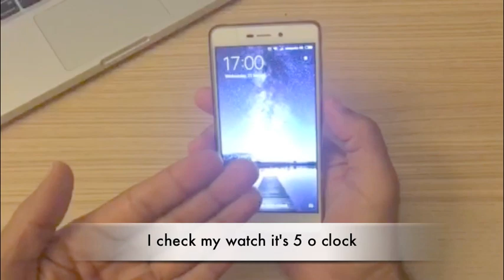The Beach Volleyball Song (Reggae Version)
The Beach Volleyball Song

Another day in the office
The boss just said let’s meet again
I check my watch it’s five o clock,
Sorry boss I have to go

Because I play beach volleyball
Because I love beach volleyball
Because my friends are there for me
Because it makes me feel so free

Stuck in peak hour traffic
I know the net is almost up
From collar shirt to short and top
Now I need a parking spot

I’m getting closer to the beach
There’s nowhere else I rather be

My feet are finally on the sand
Pass me the ball, I want to start
The sun is shining, there’s no wind
This is how I want to live

Because my friends are here with me

And this is all around the world
From Barcelona to Hong Kong
It’s here in Sydney and in Gold Coast
La, Majorca and many more

Por que yo juego Voleyball
Por que me encanta el volleyball
Por que la playa es mi lugar
Por que contigo quiero estar….

Oh… beach volleyball around the world….
beach volleyball around the world,